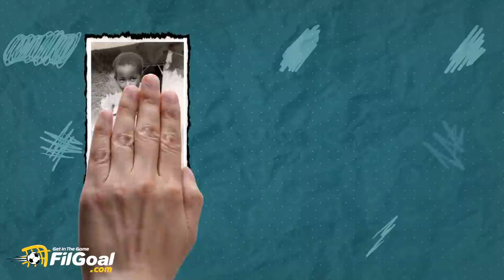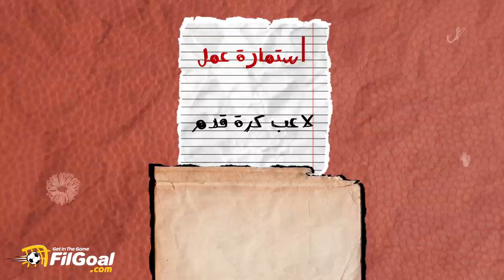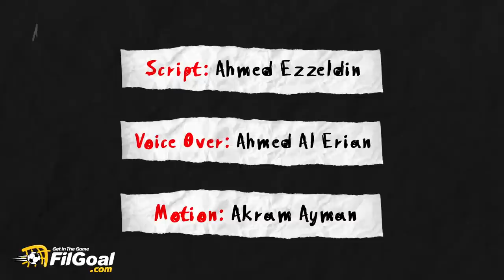أنا دروجبا (1) – اللعنة على تييري هنري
السلسلة مأخوذة عن سلسلة "أنا دروجبا" المنشورة على موقع FilGoal.com في وقت سابق، والقائمة على ترجمة لكتاب "Commitment" عن قصة حياة ديدييه دروجبا.